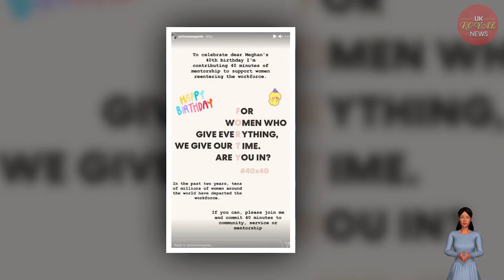Princess Eugenie Surprised Royal Fans By Announcing That She Might Join In Meghan's 40x40 Project